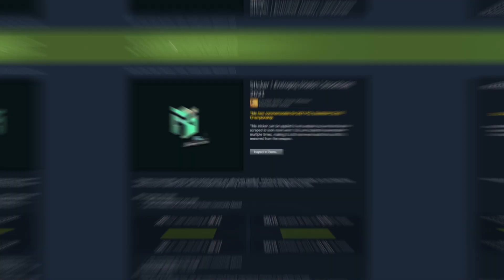Is It Good Time to Invest? CS:GO/CS2 Investing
All videos on this channel are only my thoughts, they shouldn't be treated as an sure investments or guarented profit. Always think for yourself.